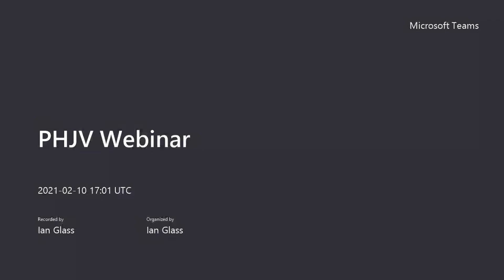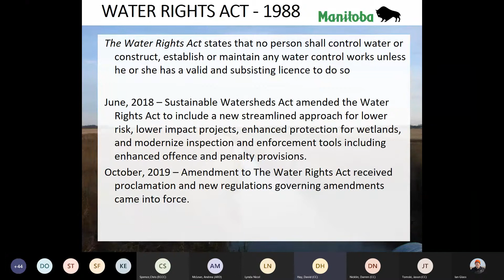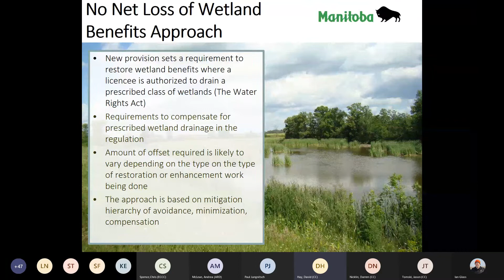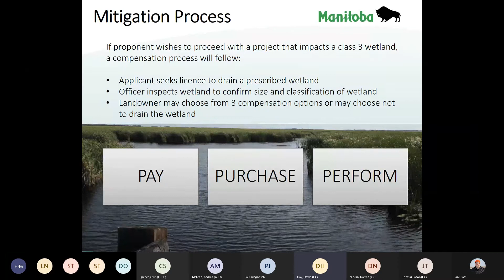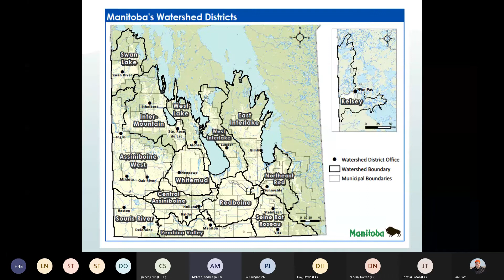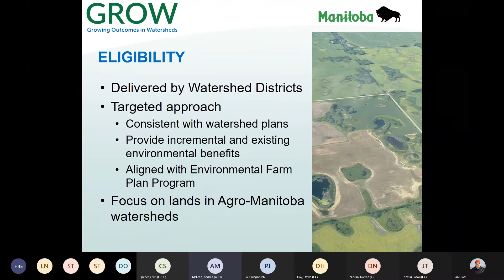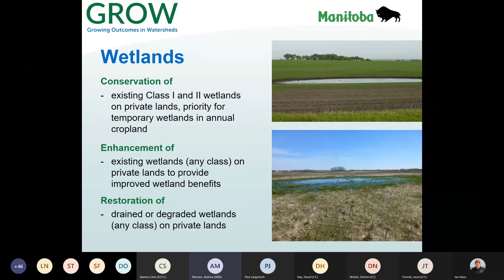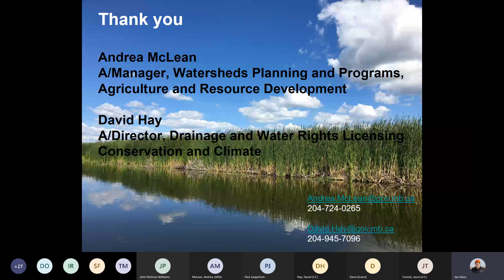Manitoba Wetland Policy